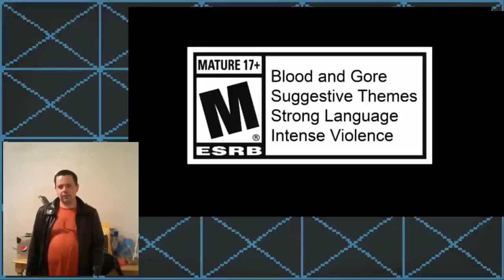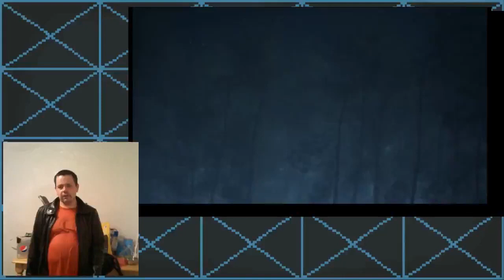my reaction to the spring break 1984 dlc trailer